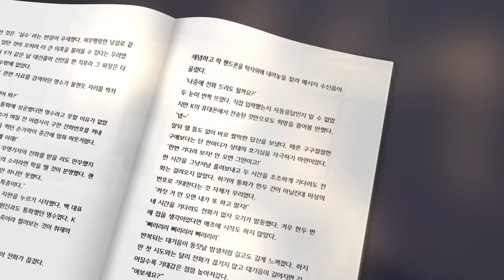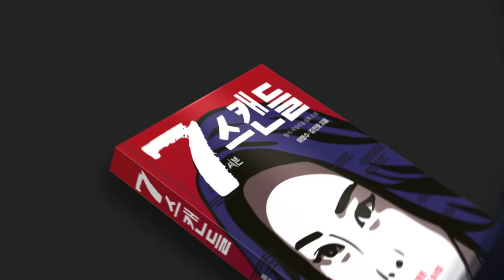이재명을 검찰 독재에 팔아넘긴 "계묘오적!"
서울의소리는 2004년부터 지금까지 20여년 동안 어떠한 탄압에도 그 뜻을 굽히지 않고 노무현 대통령 탄핵 반대, 이명박 구속, 박근혜 탄핵에 앞장서 왔습니다. 현재도 파렴치한 범죄 대통령 윤석열 퇴진과 국정농단 범죄자 김건희 구속 투쟁에 온몸을 던지고 있습니다. 모든 유튜브 수익창출이 정지된 서울의소리는 광고없이 후원으로만 운영되어 재정에 어려움을 겪고 있습니다. 정상 운영을 위해 정기후원을 호소드립니다. 여러분의 소중한 후원이 있기에 지금의 서울의소리가 있습니다. 감사합니다.

         5만원 (시사회 티켓 2매 + 포토 제작 에세이집)

 △ 월~금 오전 6시 30분 :  류효상의 〈신통알〉
 △ 월~금 오전 8시 :  유용화의 〈뉴스코멘터리〉
 △ 월,수,금 오후 1시 :  박예슬의 〈톡터뷰〉
 △ 월요일 오후 4시 :  백은종 양희삼 안진걸의 〈퇴진속으로〉
 △ 월요일 오후 5시 :  박영식, 조성환의 〈몹쓸정치 (몹시 쓸모있는 정치이야기)〉
 △ 화,목 오후 1시 :  백현빈의 〈정면돌파〉
 △ 화요일 오후 5시 :  백은종 정대택의 〈응징의 부활〉
 △ 화요일 오후 7시 :  이정헌의 〈아.설.대 (아침이 설레이는 대한민국)〉
 △ 화요일 오후 8시 30분:  양희삼의 〈희망공장〉
 △ 수요일 오후 3시 :  김태형 백자의 〈ㅆㄷㄱ (싸다구)〉
 △ 수요일 오후 7시 :  오현정, 이경, 이은영의 〈엄마정치〉
 △ 목요일 오후 2시 :  조병현 교장의 〈단재학당〉
 △ 목요일 오후 3시 :  김맹구와 〈선을 넘는 사람들〉
 △ 목요일 오후 5시 :  인권연대 오창익의 〈오다방〉
 △ 금요일 오후 6시 :  김맹구, 박예슬의 〈촛불같은 사람들〉
 △ 토요일 오전 11시 :  남태우, 박진영, 윤선희의 〈체 게바라의 노래〉
 △ 일요일 오전 11시 :  남태우의 〈민폐투어〉